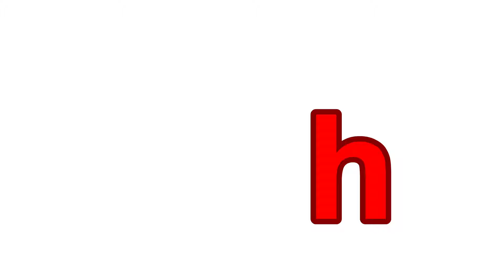Conoce las Letras "h" | Meet the Letters "h" (Spanish Version)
¡Aprender las letras del alfabeto jamás ha sido tan fácil!

Preschool Prep Company hace aprender letras divertido y fácil, con personajes adorables que su hijo pronto conocerá y amará! Los niños pueden aprender fácilmente a reconocer todas las letras mayúsculas y minúsculas en unas pocas semanas. Los DVD de Preschool Prep Series han ganado más de 100 Premios Nacionales y se utilizan en millones de hogares y escuelas de todo el país. ¡Quedará asombrado lo que tu pequeño puede aprender!™

Learning Letters Has Never Been This Easy!

Preschool Prep Company makes learning Letters fun and easy, with adorable characters that your child will soon know and love! Children can easily learn to recognize all of the upper and lowercase letters in a few weeks. Preschool Prep Series DVDs have won over 100 National Awards and are used in millions of homes and schools across the country. You will be amazed at what your little one can learn!™